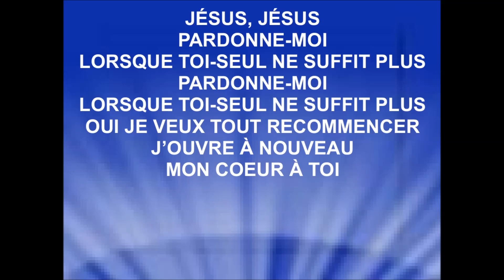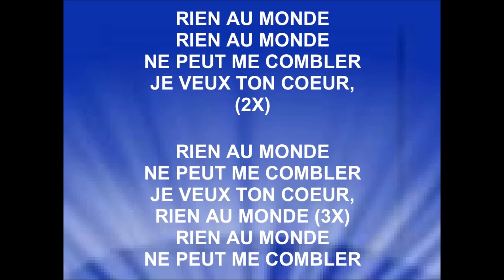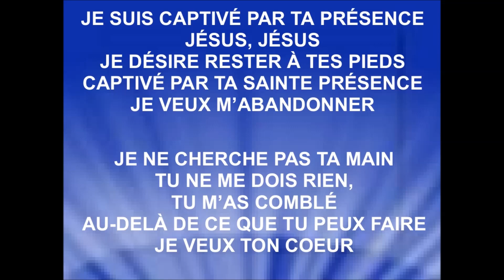CAPTIVÉ PAR TA PRÉSENCE (Rien au monde) - Chorale - Tout est possible avec Jésus TV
CAPTIVÉ PAR TA PRÉSENCE (Rien au monde)
Chorale : ''Tout est possible avec Jésus TV''
Cover de ''Nothing Else'' - Cody Carnes
(Rien au monde)
Ando Rasoamanana | la Chapelle Musique

Prédication Vie et lumiere
Programe : Samedi 21H00
Réunion Youtube

Les revenus générés des annonces publicitaires sont perçus par : LatinAutorPerf, LatinAutor - UMPG, UMPI.

Je remercie la communauté Tzigane, Vie et Lumière, de m'autoriser la diffusion de mes vidéos de leurs enregistrements sur ma chaîne youtube, pour la gloire de Dieu, la bénédiction de ses enfants, et afin que le monde entende les merveilles de Dieu.
Raynold